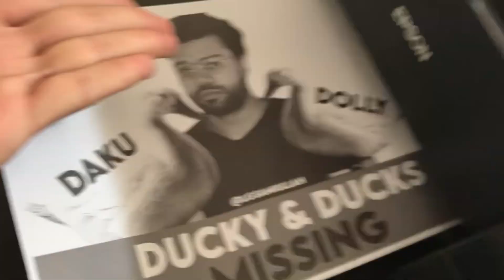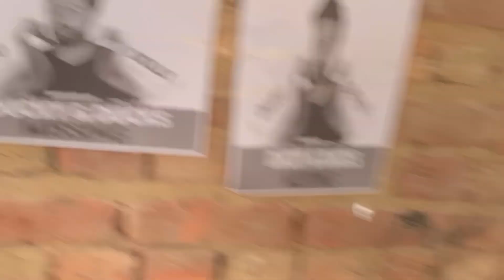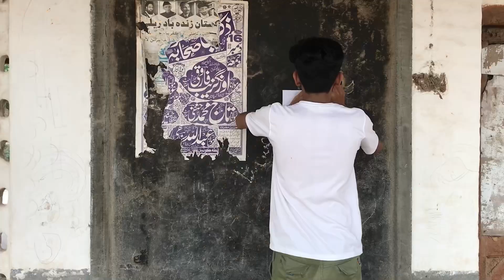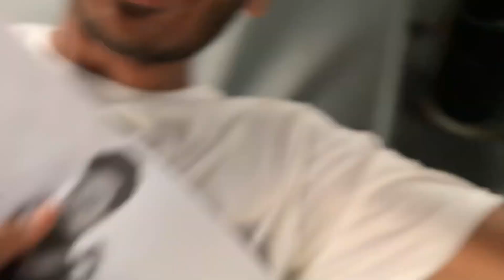DUCKY BHAI ko kissi ne KIDNAP KRLIYA! Ducky bhai is Missing